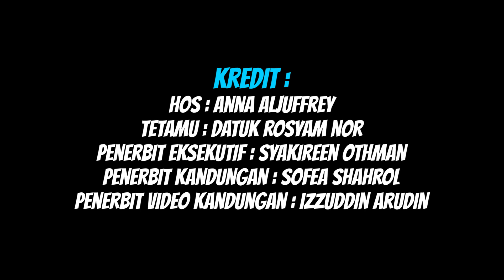5 TENTANG MALAYSIA : Datuk Rosyam Nor vs Fizo Omar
Selalunya tengok dorang asyik menghafal skrip je kan. Kali ni kita main game sikit. Jom layan !